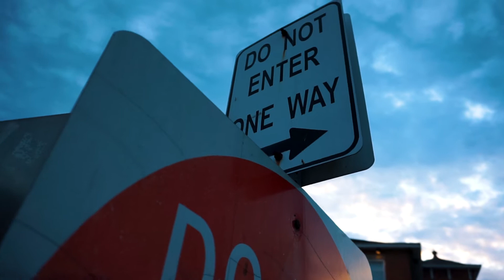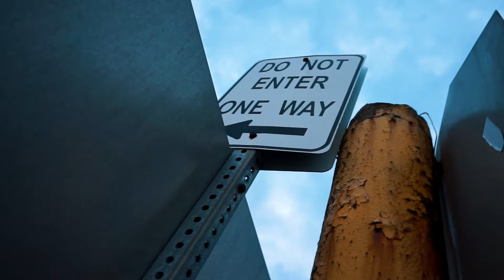412NuNu - "High Cl4ss Shit T4lkin" (Official Music Video) | Dir.